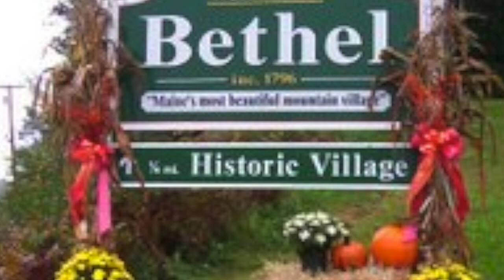1888 Wedding Barn in scenic Sunday River Valley Area